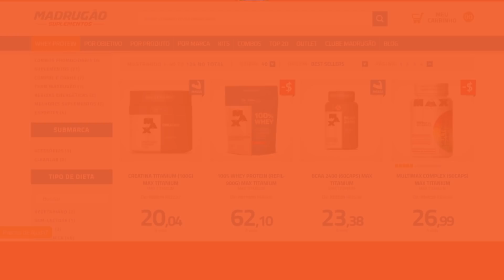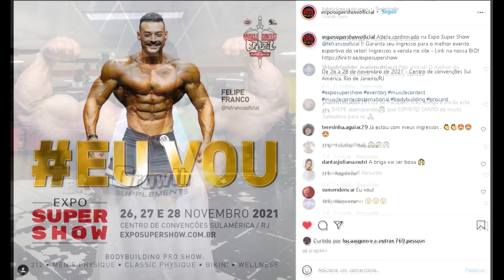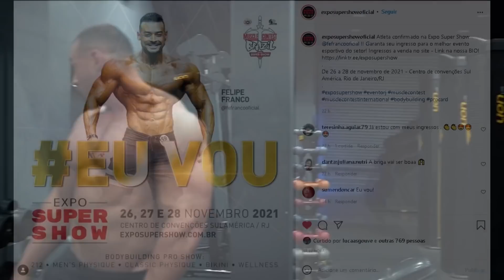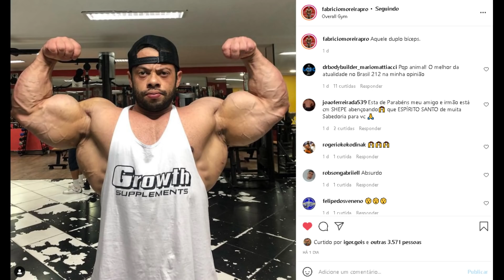FRANCO VAI ENCARAR DIOGO MONTENEGRO NO SUPER SHOW - HORSE VS BRUNO SANTOS - FABRICIO EM PREPARAÇÃO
Felipe Franco é confirmado no Expo super show e competira novamente contra Diogo Montenegro após 3 anos do ultimo embate. Fabricio Moreira vem postando ótimas atualizações e também deve subir no super show em busca de uma vaga no olympia 2022. Horse e Bruno santos mostram shapes atuais e vão competir no nacional de campinas embusca do pro card. Fabio Giga volta ao foco

00:00 INTRO + TEMAS DE HOJE
01:21 Madrugão
01:58 Franco vs Diogo (confirmado)
04:12 Fabricio moreira no expo super show ?
05:13 Horse shape atual rumo ao nacional
06:08 Bruno santos shape atual rumo ao nacinal
06:55 Giga está no foco total para 2022

SUPLEMENTOS DE QUALIDADE E PREÇO JUSTO É NA MADRUGÃO SUPLEMENTOS:
Clique no link abaixo:

CAIKE PRO, FELIPE FRANCO, DIOGO MONTENEGRO, FABIO GIGA, HORSE, BRUNO SANTOS, FABRICIO MOREIRA